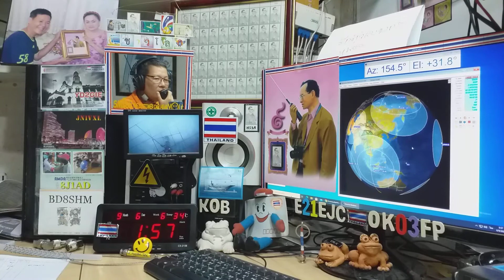YC2VOC ssb qso with E21EJC on Satellite DOSAAF-85 (RS-44) 6 SEPTEMBER 2020